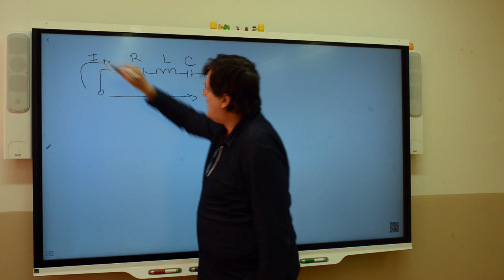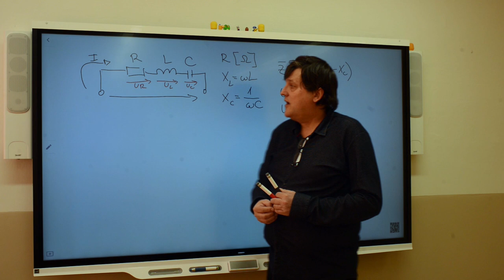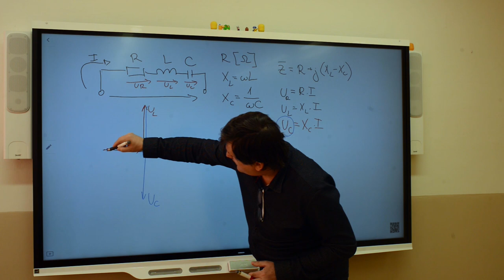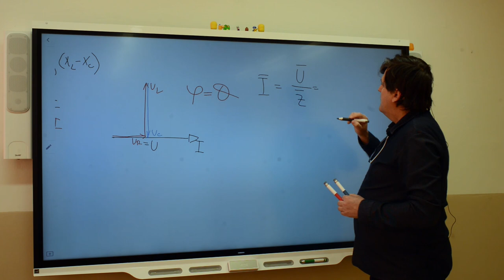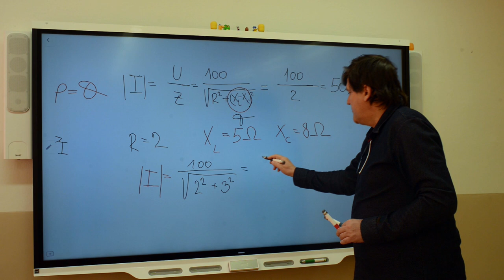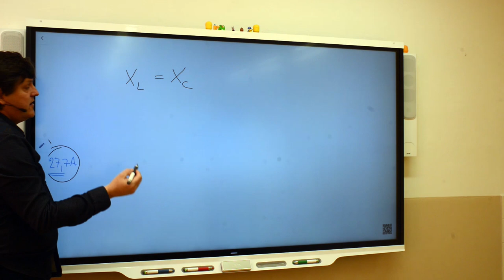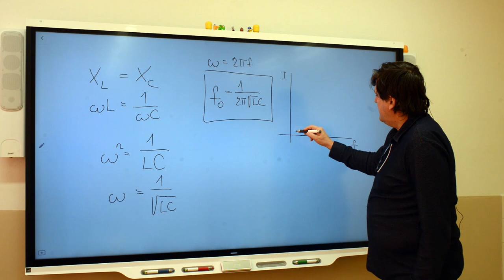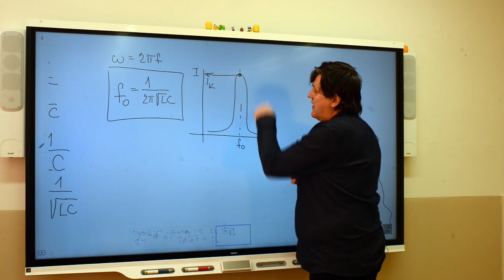El - Kodad - Sériová rezonance